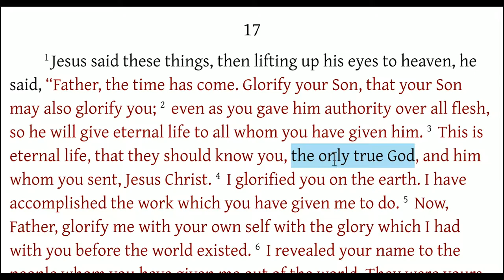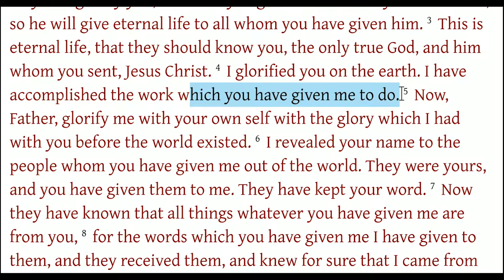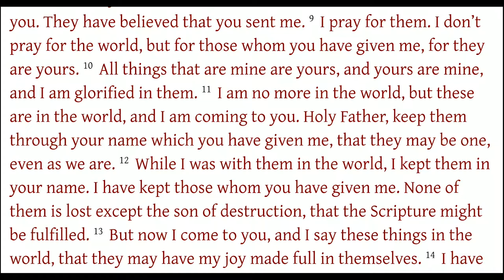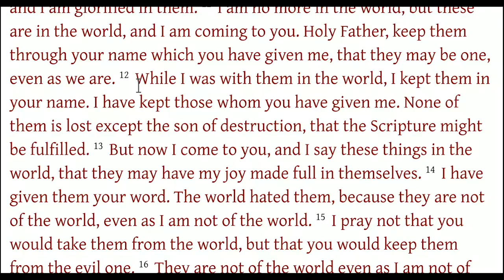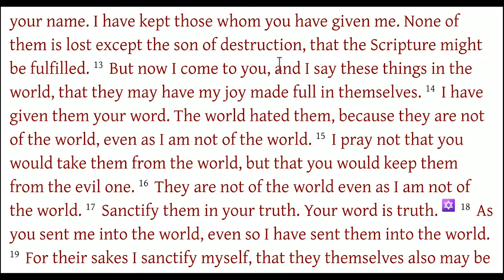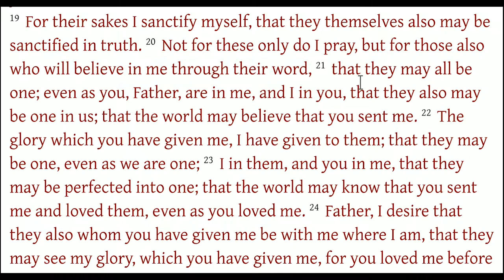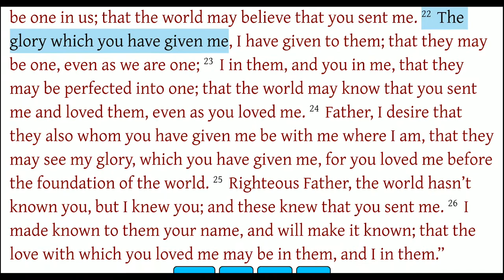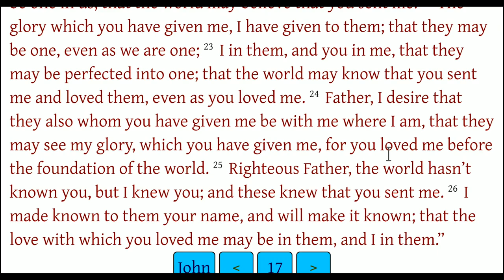John 17 Awesome ! The REAL Lord's Prayer